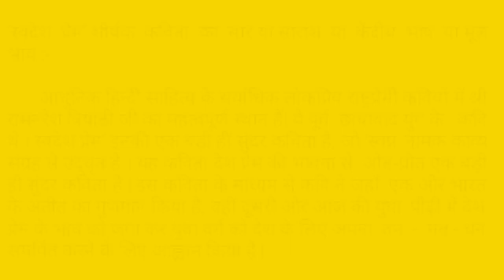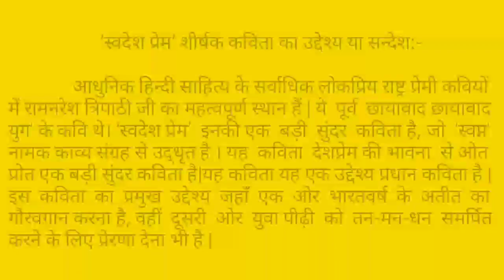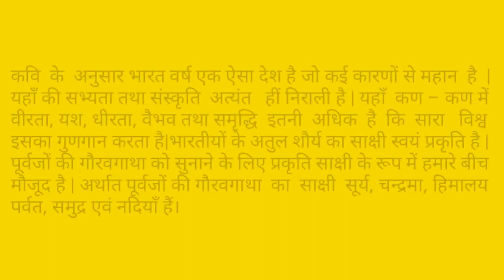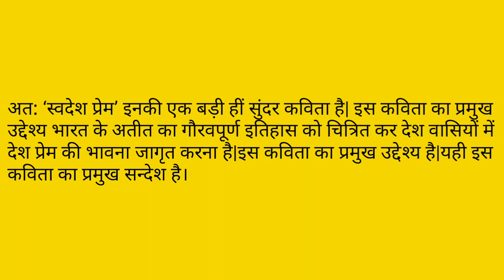रामनरेश त्रिपाठी कृत 'स्वदेश प्रेम' कविता - मूल भाव /सार / सारांश तथा उद्देश्य /संदेश।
इस वीडियो के माध्यम से मैंने राष्ट्रप्रेम एक कवि रामनरेश त्रिपाठी द्वारा रचित 'स्वदेश प्रेम' शीर्षक कविता का मूल भाव या सार या सारांश या केंद्रीय भाव तथा उद्देश्य या संदेश को अत्यंत सरल भाषा में समझाने का प्रयास किया है ।